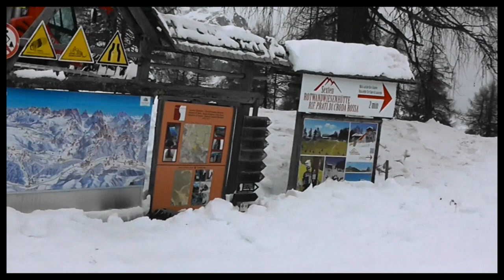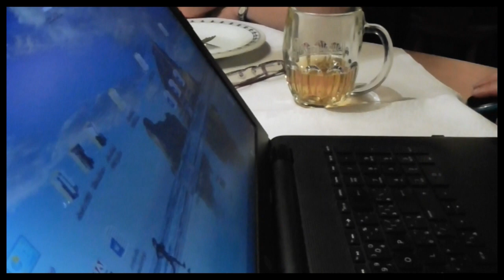Předvánoční lyžování 2019(Itálie)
Helm-Rotwand,Bruneck,Plose
(Dolomity)